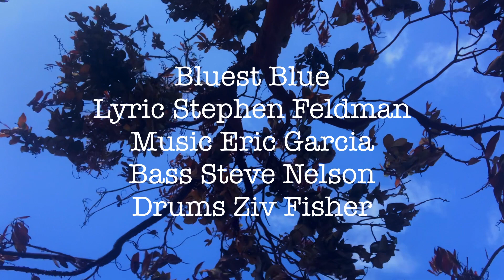Bluest Blue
Stephen Feldman Steve Nelson Ziv Fisher Eric Garcia